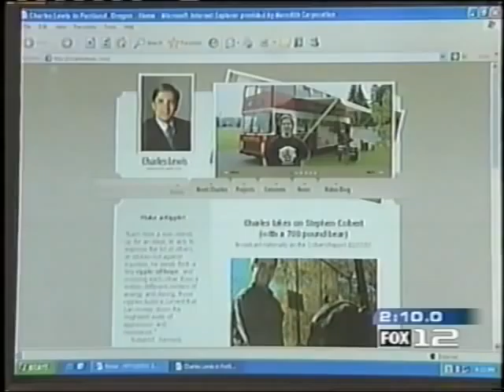Charles Lewis defends Portland from Stephen Colbert - KPTV c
KPTV ch 12 covers Lewis vs Colbert